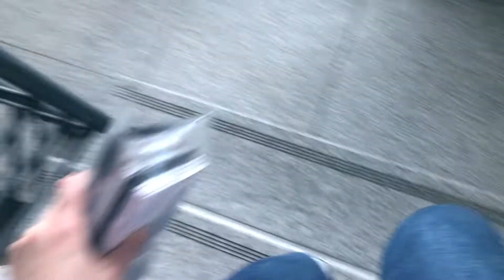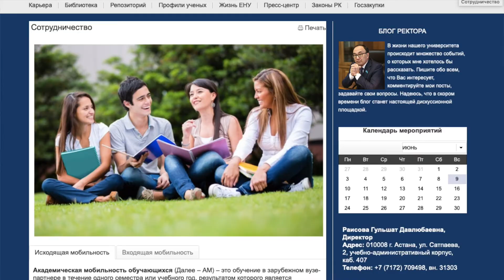5 фактов об учебе | моя история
В этом видео я рассказываю историю воплощения своей цели-мечты в реальность. О поступлении на журфак, адаптации в новом городе, путешествиях и трансформации себя как личности🤗

Будем расти вместе!🙋🏻‍♀️